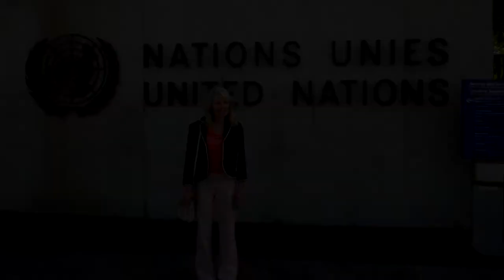Chris Crowstaff at the UN, dedicating award to Farida Afridi, RIP.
Founder of Safe World for Women dedicates Katerva Award to murdered women's rights activist, Farida Afridi, co-founder of SAWERA

The Katerva Awards were presented by Ambassador Néstor Osorio of Colombia - President of the Economic and Social Council (ECOSOC).